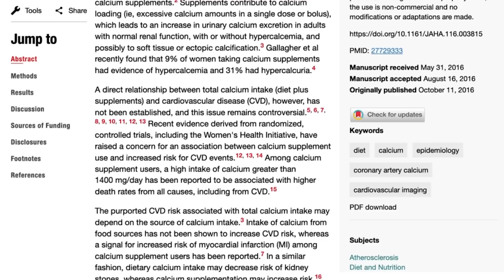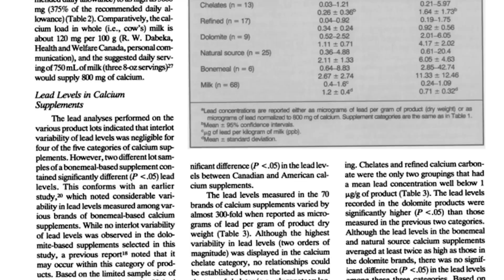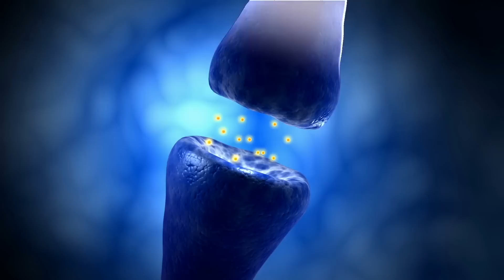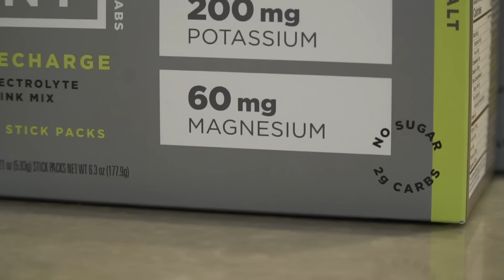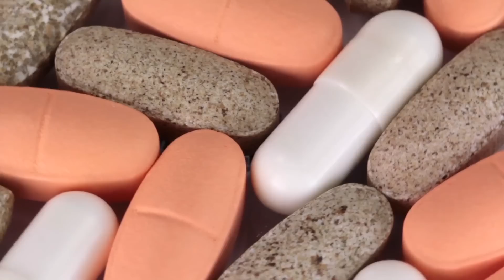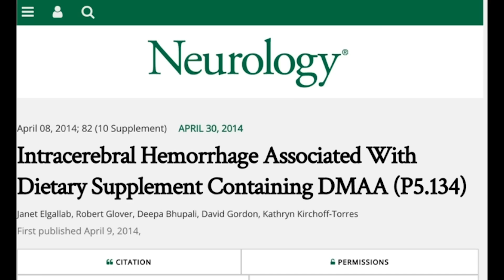Study Finds This Supplement Contains Lead | What do we do Now?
Study Finds Calcium Supplements Contain Lead

References

Timestamps ⏱

0:00 - Intro
0:29 - Calcium vs Calcium Supplements
1:13 - Calcium Supplements Contain Lead
4:00 - Get LMNT Electrolytes & Receive a FREE Sample Flavors Pack
4:34 - Calcium Concerns with Milk
5:15 - How to Improve Bone Health - Vitamin D and K2
6:12 - Importance of Magnesium
7:35 - The Playbook to Follow